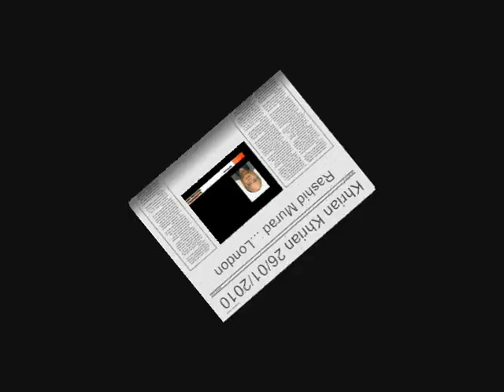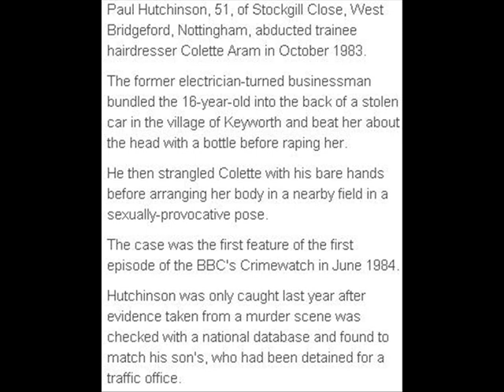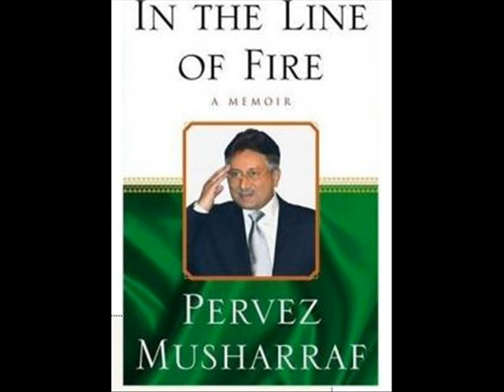Mystery of 1983 British Hair Dresser Murder and Pakistani Gang..Khrian Khrian 26/01/10 Rashid Murad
British Detectives were chasing the Murderer of a sixteen year old Trainee Hair Dresser...